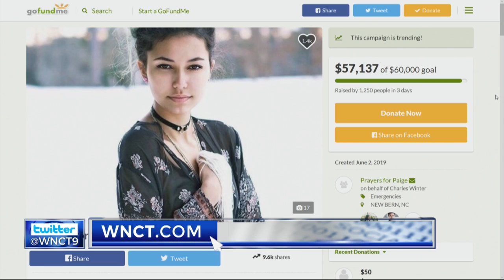Girl attacked by shark at Atlantic Beach to get free prosthetic assistance